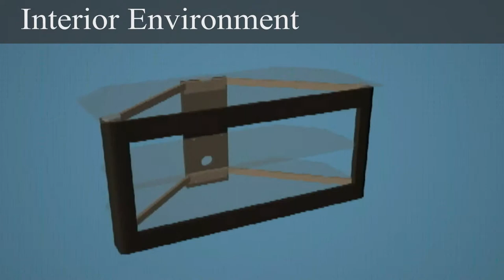Greg Haugh Demo Reel